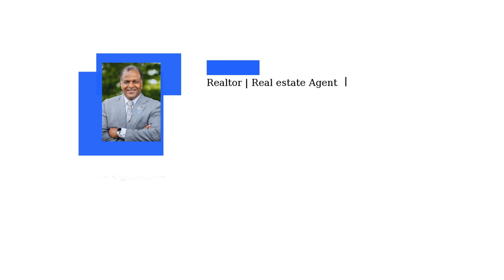The Winter Buyer and Seller Guides Have Arrived | TVG148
The Winter guides for buying and selling a home have arrived. Let’s connect so you can get the latest copies today.